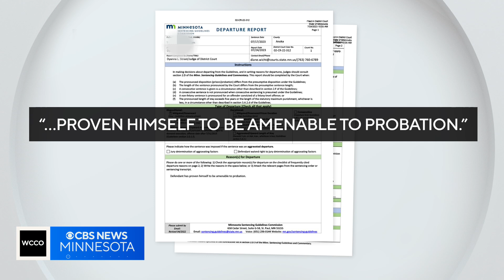Man arrested after stray bullet hits young girl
A man is behind bars after a stray bullet hit an 11-year-old girl in her bedroom. That man was convicted of a felony just a few months ago but he wasn't behind bars. Our David Schuman explains why.